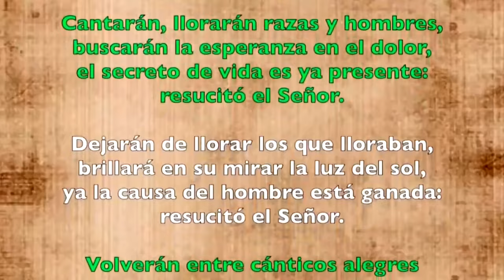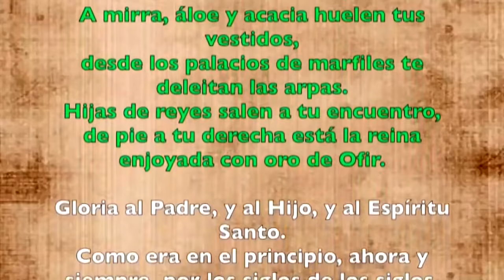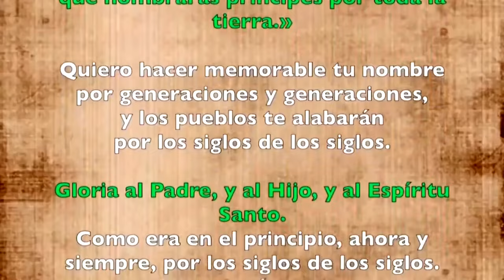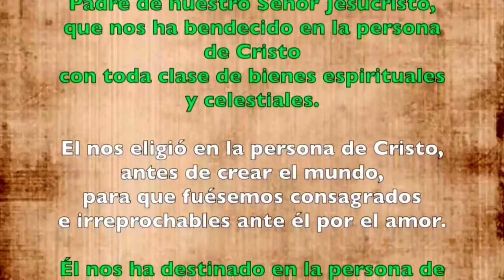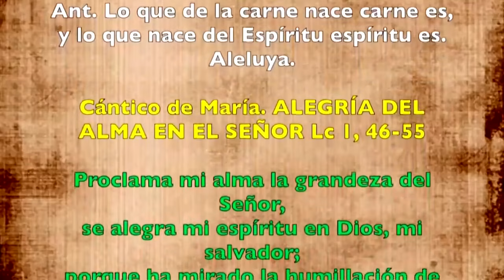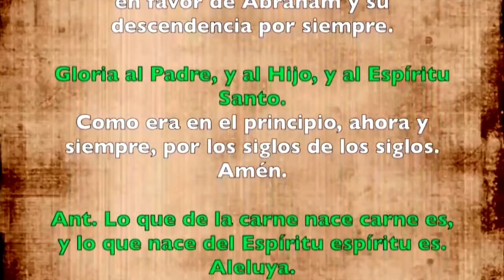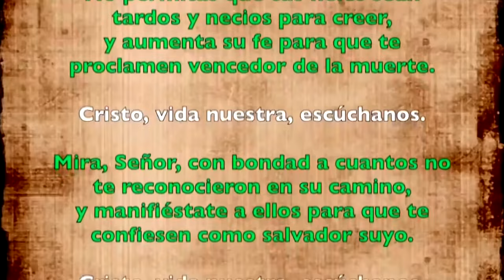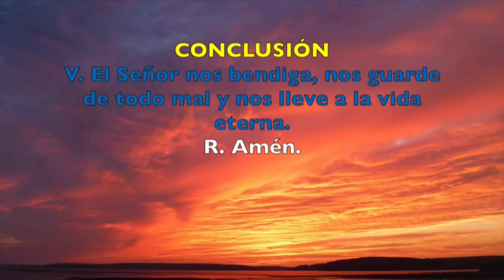Oración de la tarde (Vísperas), LUNES 08 DE ABRIL 2024 | II SEMANA DE PASCUA | cathopray